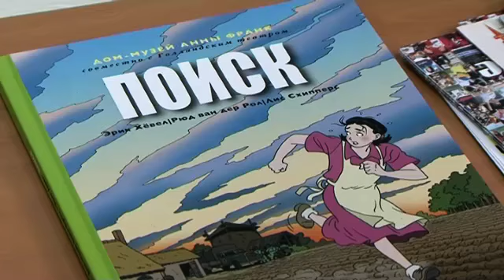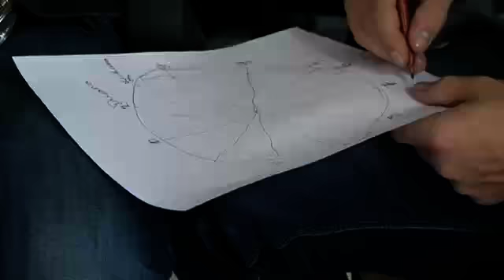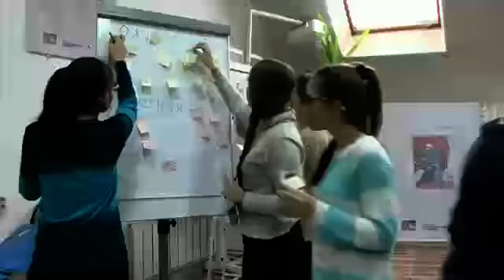Комикс против рассовой дискриминации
В ТюмГУ прошел тренинг для участников школьной модели ООН, посвященный истории Холокоста.